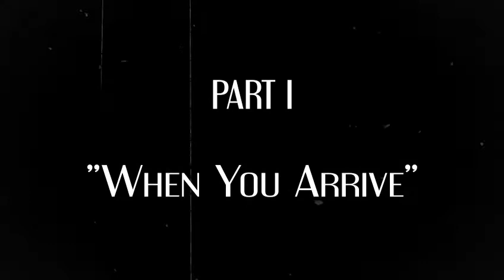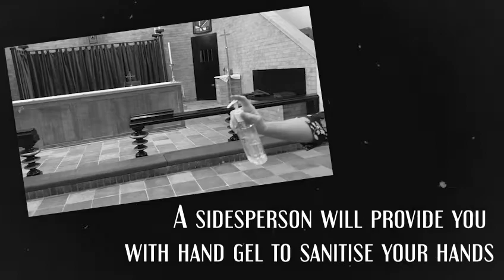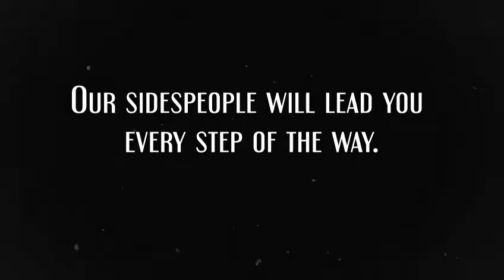Returning to St Nick's - Our "Covid Secure" Measures (July 2020)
As we open our church doors to the public once again on Sunday 19th July, please take a look at this informative video all about the measures we have put in place to make our building as "Covid secure" as possible.

And remember - if you are showing symptoms of the virus, we kindly ask that you refrain from attending.

If you are unsure about attending, remember our morning worship will be available to watch LIVE at 10:30am, on this YouTube channel and on our website st-nicholas-church.org.uk